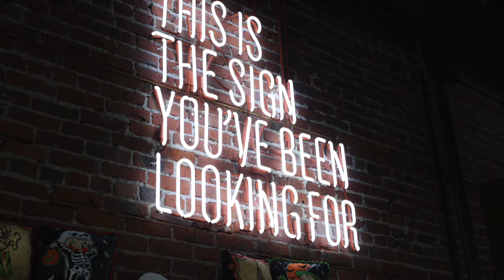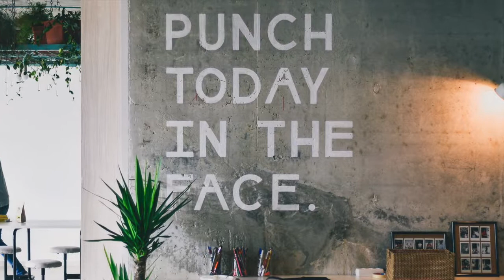Acupuncture May Not Be The Solution for Your Infertility with Michelle Oravitx L.Ac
Michelle Oravitz is a fertility acupuncturist who decided to change her career from architecture to natural medicine in the early 2000’s. It was not until her life was transformed by acupuncture, that she thought of changing her career from architecture to natural medicine.

Michelle shares how she took control of her fertility health long before she started TTC. She knew something wasn’t right sash was suffering from missed periods from the time she was thirteen. After years of being prescribed the birth control pill by Western medicine doctors and then coming off the pill to continued missed periods, she decided to go to an acupuncturist named Dr. Li who immediately regulated her cycle. Michelle also noticed that the acupuncture created a sense of wellbeing and that her energy increased. It was this transforming event that inspired her to learn Ayurveda and later Traditional Chinese Medicine. She also realized that had it not been for Dr. Li, she would have struggled for many years to get pregnant. This realization, and a natural fascination to learn about fertility drew her to specialize in fertility wellness.

She is passionate about empowering women and couples to take ownership of their health and wellness. Her method of treatment encompasses not only herbs and acupuncture, but also incorporates diet, supplements, essential oils, and most importantly the mind and how it influences conception.

Michelle is the host of ‘The Wholesome Fertility Podcast’ where she features leading professionals from the fertility world along with her own fertility wellness tips to her listeners.

Anything written or said about health and diet are our opinions, that we have formed over the years, through trial and error, study, reading, listening and observing. What worked for us, may not work for you. We are not doctors, nutritionists or dieticians and all medical advice should be gotten from a qualified professional. Any product recommendations are based on what we used during our infertility journeys or wished we had.